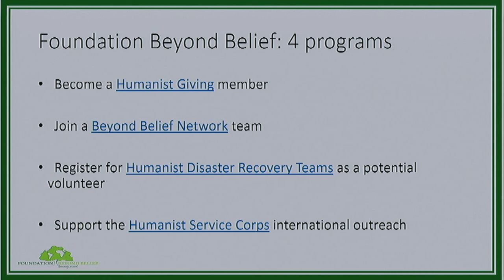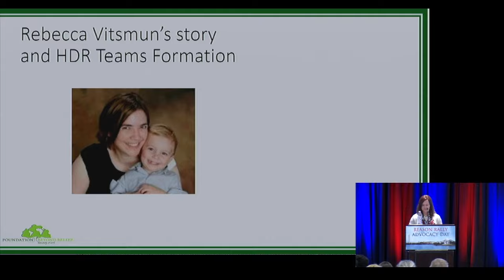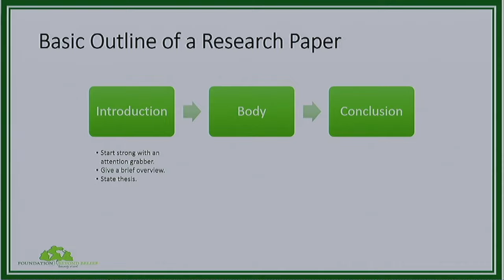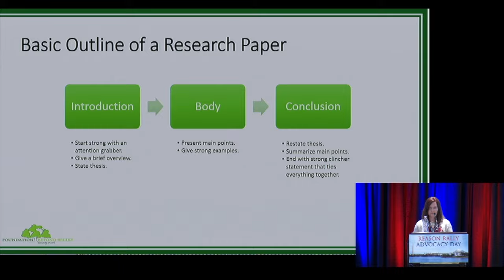Extra Footage of Reason Rally 2016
The Reason Rally Coalition is a not-for-profit organization whose mission is to hold large events in celebration of atheist, humanist, and secular identity and to demonstrate the power of the secular voting bloc. We support fact-driven public policy, the value of critical thinking, and the voting power of secular Americans.